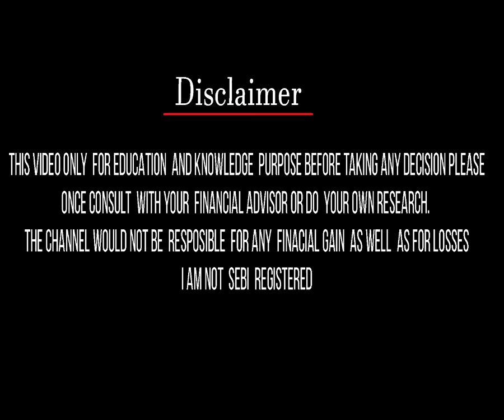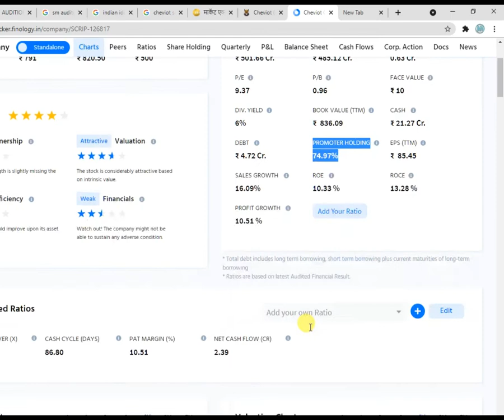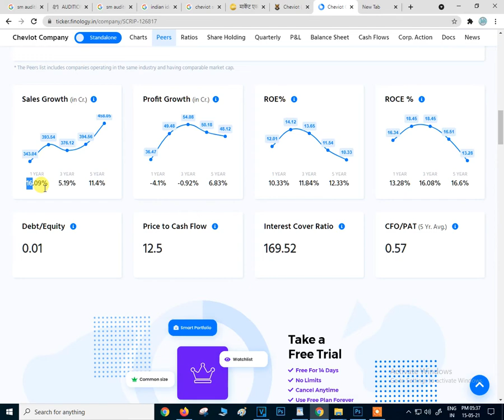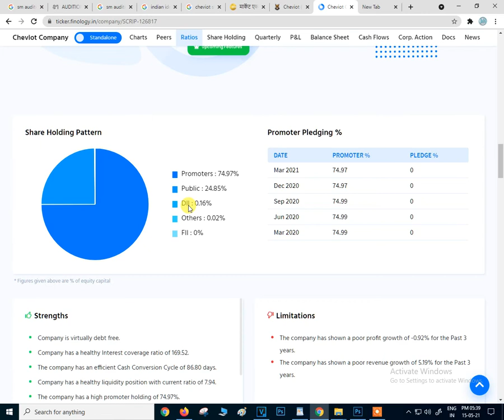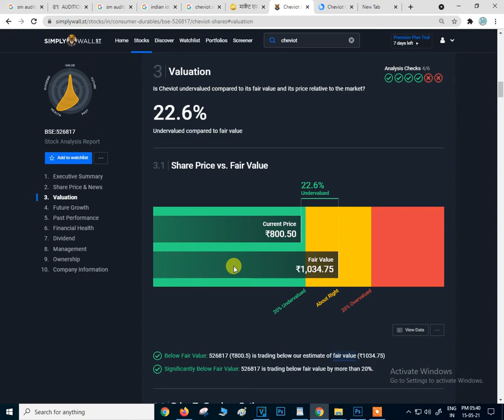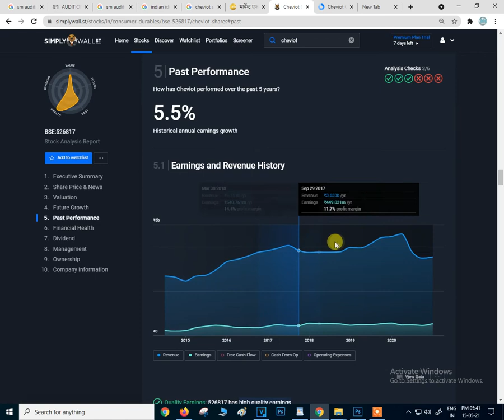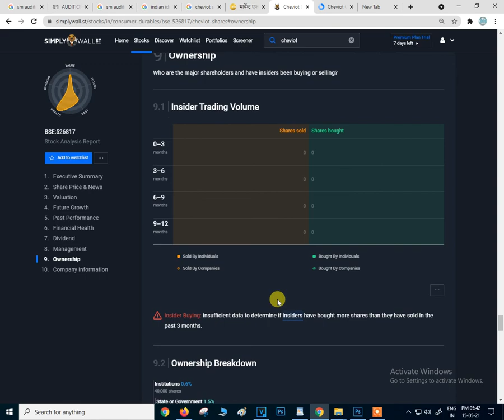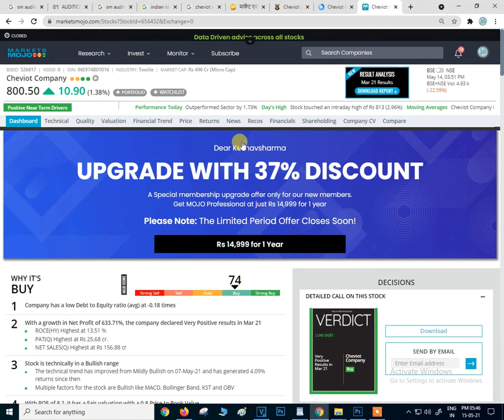Cheviot Co. Ltd. share analysis fundamental | Buy & not share cheviot share | is cheviot multibagger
this video help to buy or not cheviot share and if you want to know about this share watch full video to cheviot co . ltd and that have to buy or not cheviot share . so watch full video and this channel today audition and watch full video today share and today share choviot co ltd.
1:14 cheviot share business model
3:15 cheviot share market up
4:00 cheviot share pe ratio
4:24 cheviot share dividend 2021
5:24 cheviot share book value
6:02 cheviot share cash flow statement
6:30 cheviot share promoter holding
8:14 cheviot share peer comparison
9:05 cheviot company ltd sales history
9:42 cheviot company share holding pattern
11:36 cheviot share valuenation
12:20 cheviot company ltd future prediction
13:19 cheviot company past performance
13:27 cheviot compnay share financial level
14:18 cheviot company top share holder name